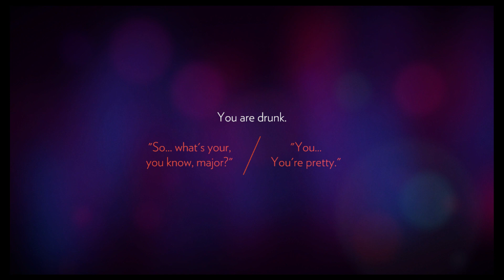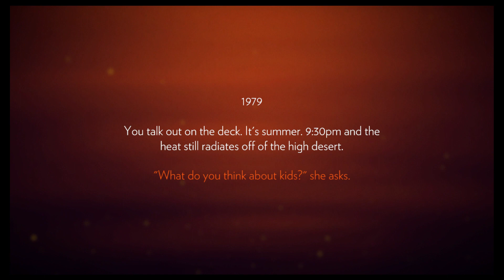Firewatch (Switch) Review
Jordan puts on his hiking boots and reviews Firewatch.